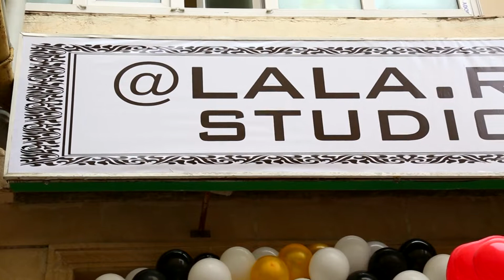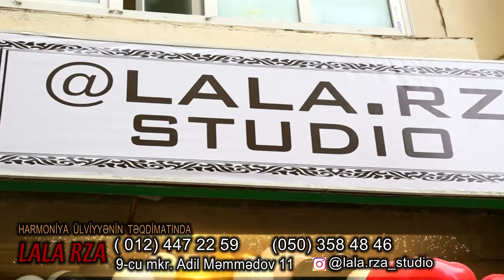Lala Rza sudiyasının açılışı Harmoniyada17.2.2019